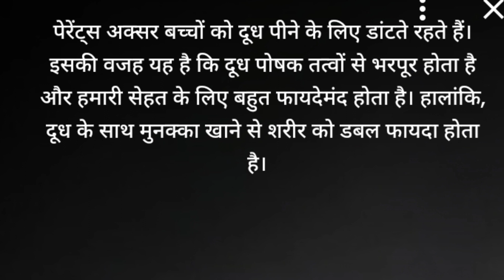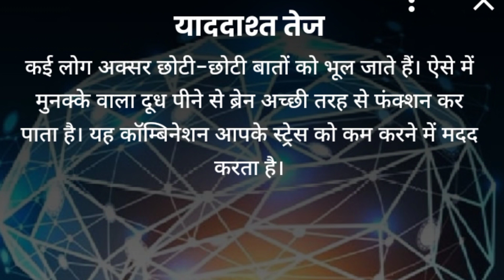दूध में मुनका डालकर पीने के फायदे healthy ayurveda#health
health
sharirik upay
healthy food
healthy body
healthy lifestyles ayurveda
ayurvedic upaye
ayurvedic tips
fruits khane ke fayde
healthcare
healthy tips
h healthy
subah dudh me munnaka dalkar pine ke fayde